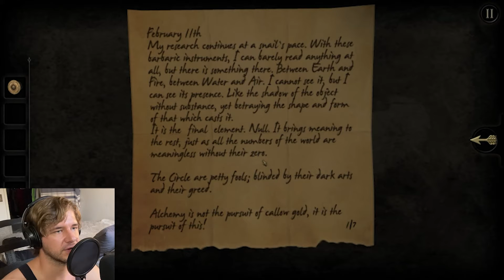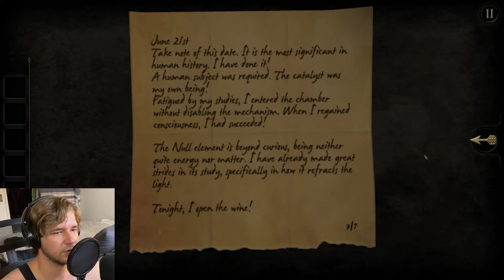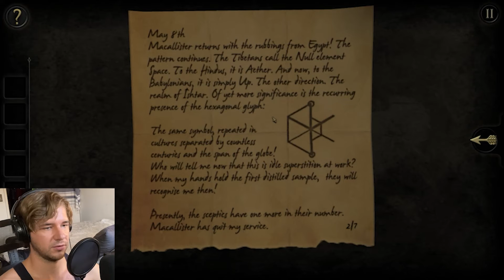ME VS. BOX || The Room Pt. 1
A very atmospheric puzzle box game.